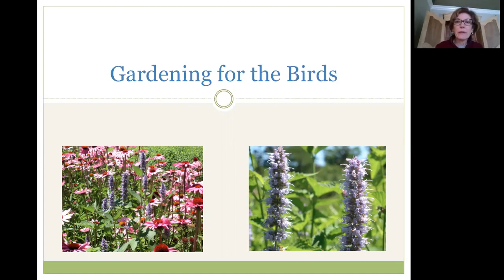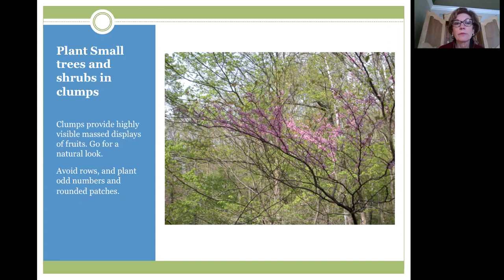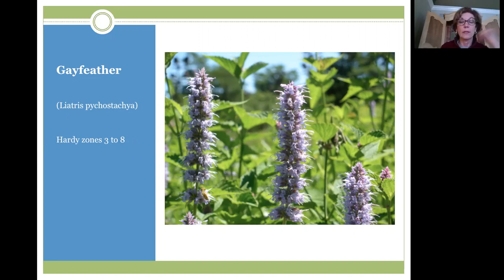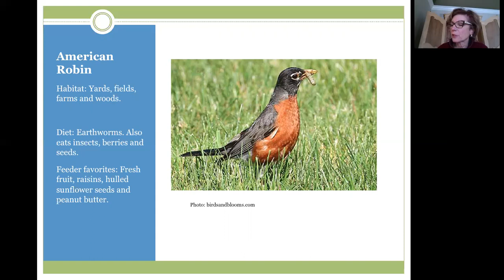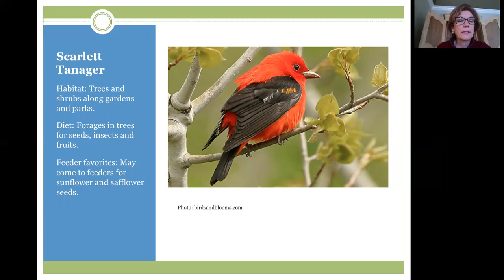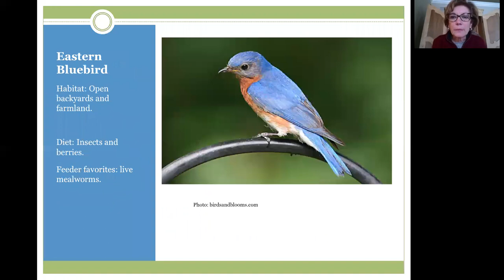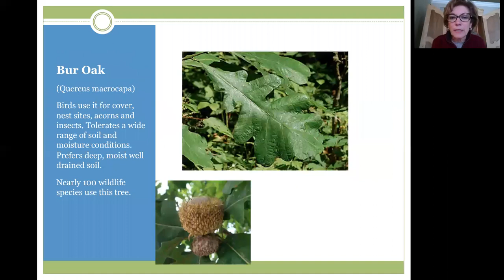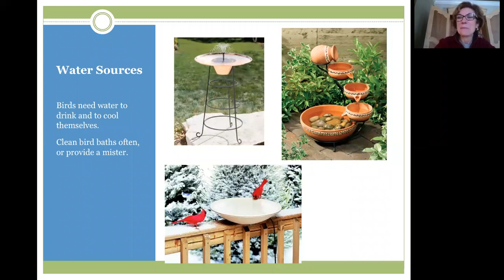Gardening for the Birds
Join Master Gardener, Susan Radovich, to learn how to plan your garden to attract different types of birds. Gardening for the Birds is a powerpoint presentation discussing how to attract birds to your yard, what plants work well here in the Midwest, and some of our most popular backyard bird visitors and their characteristics.

Gabis Arboretum at Purdue Northwest serves as a living laboratory for education, research, conservation and engagement with the natural environment.

Gabis Arboretum offers a wide variety of activities, events and classes for people of all ages and interests.

With 300-acres of magnificent landscapes, education programs and community events the arboretum has something for any interest!

Gabis Arboretum holds an accreditation from ArbNet as a Level III accredited arboretum.